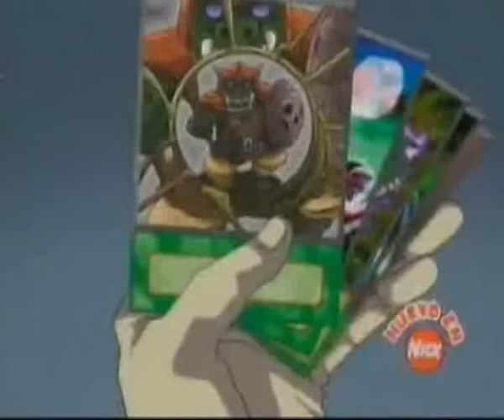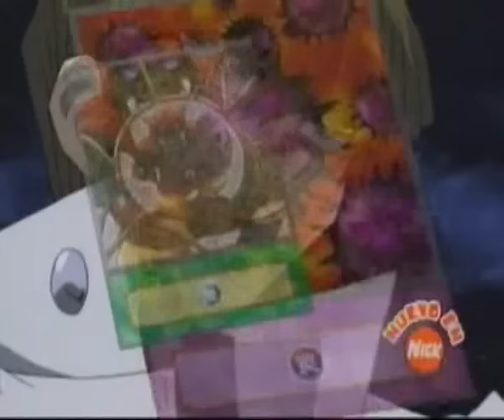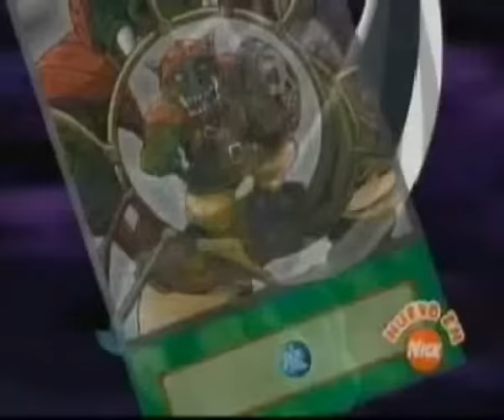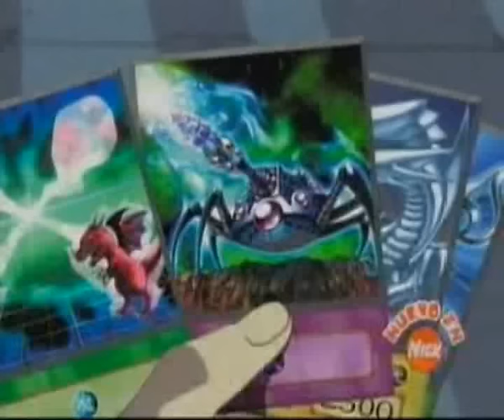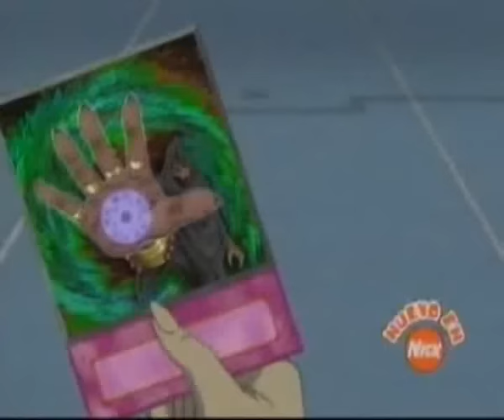un duelo con el destino kaiba Vs ishizu parte 2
segunda parte de la pelea